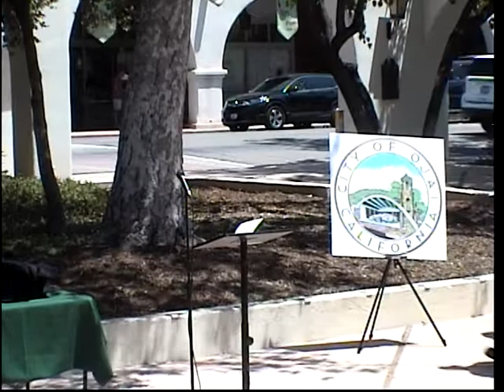Emergency Preparedness Day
City of Ojai held “Emergency Preparedness Day” on May 27, 2021
The Ojai City Council has declared Thursday, May 27, 2021, as Emergency Preparedness Day in the City of Ojai. The City has partnered with the Ojai Police Department, Ventura County Fire Department, and others to coordinate emergency preparedness activities and distribute emergency preparedness information, with the goal of preparing the community for potential emergency situations. The City has launched a new Emergency Preparedness webpage with useful information, prepare television, radio, and online messages, and schedule educational opportunities and demonstrations.

The City reminds residents to be prepared for emergencies as we enter a particularly dry fire season. It has been over 3 years since the Thomas Fire impacted our Valley, and it is important to plan for potential future emergencies, which could include fire, earthquakes, flooding, public safety power shutoffs, and others.